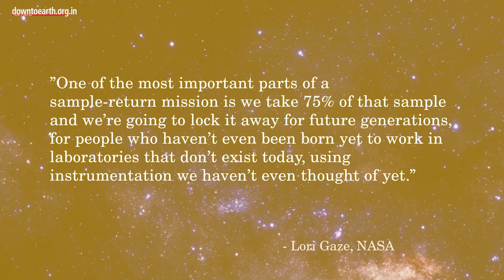NASA‘s capsule returns with asteroid Bennu samples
NASA has confirmed the return of its capsule consisting of the asteroid Bennu sample in the West desert of Utah. The sample had been scooped up from the surface of asteroid Bennu in 2020 by the Osiris-Rex spacecraft. It is likely to provide fresh insights into the formation of the solar system 4.6 billion years ago and possibly how life started. The capsule made its soft landing on the desert land belonging to the Department of Defence at 14:52 GMT, three minutes ahead of schedule. The 250g cargo entered the atmosphere at a speed more than 12 km/s. A heat shield and parachutes slowed its descent and dropped it gently on the restricted ground.
Researchers suggest the best way to protect the sample is by getting it from the field and putting it into a clean lab under a pure nitrogen gas purge as soon as possible. They believe that if the sample contains carbon components that may have been involved in the creation of life then mixing of the rocky materials with the present-day Earth chemistry has to be avoided. As per NASA’s director of planetary science, Lori Gaze,”One of the most important parts of a sample-return mission is we take 75% of that sample and we're going to lock it away for future generations, for people who haven't even been born yet to work in laboratories that don't exist today, using instrumentation we haven't even thought of yet.”